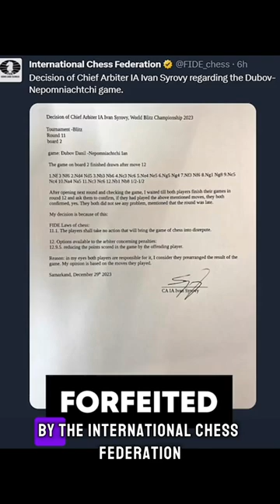Chess Grandmasters get punished for making draws??